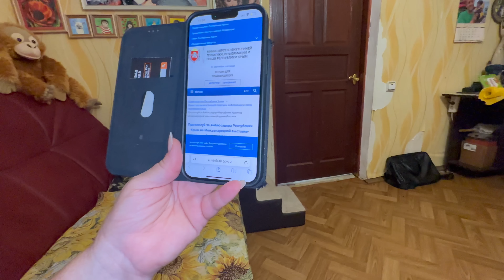Голосуй за ЧЕЛОВЕКА-ЛЬВА! Олег Зубков кандидат в амбасадоры Крыма!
Голосуй за ЧЕЛОВЕКА-ЛЬВА! Олег Зубков достоин стать амбассадором Крыма!
Друзья, сайт открывается НЕ СРАЗУ, нужно минуты 3 подождать Голосование длится до 24 сентября ВКЛЮЧИТЕЛЬНО! !